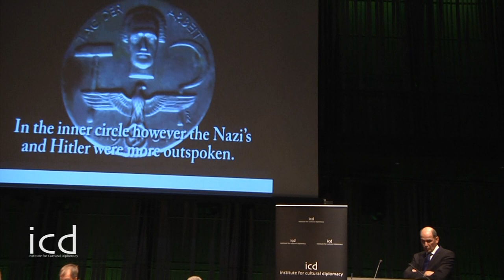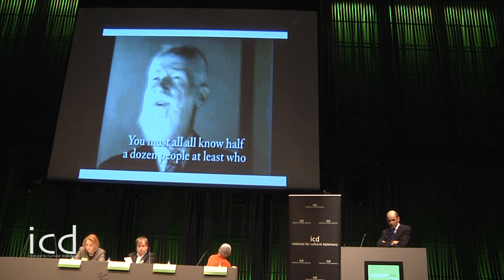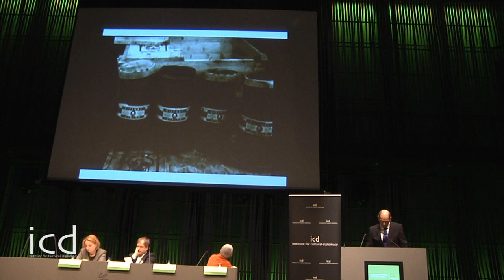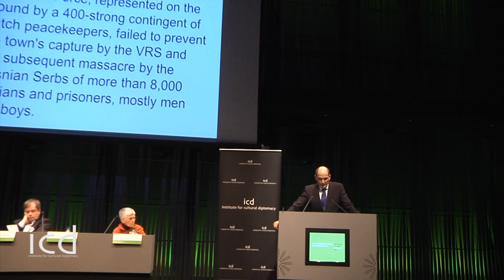Janez Jansa (Prime Minister of Slovenia) - The Origins of Genocide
"The Origins of Genocide and the Responsibility to Protect in the 21st Century"

A Lecture by Janez Jansa (Prime Minister of Slovenia)

The Reykjavík Congress on Human Rights 2013
Norðurljós, Harpa Concert Hall and Conference Center
(Iceland, Reykjavík, April 10th - 13th, 2013)